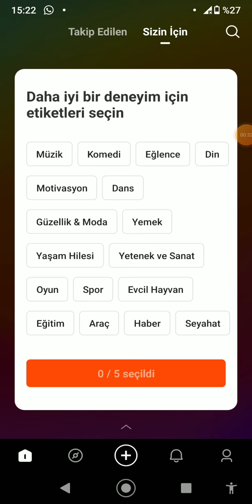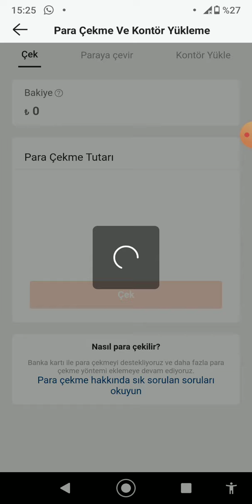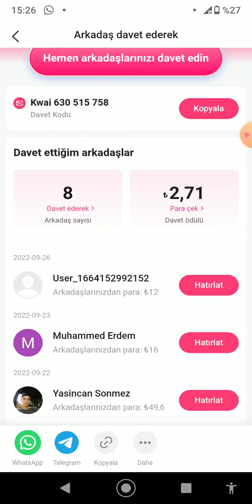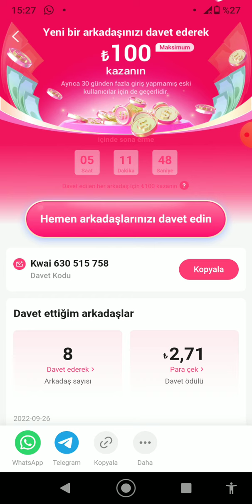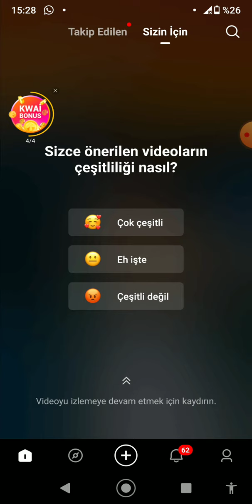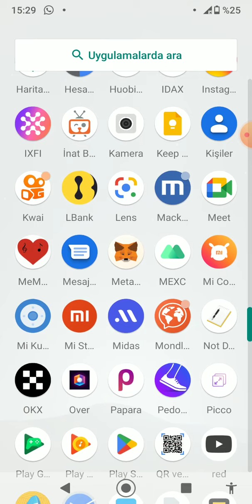KWAİ VİDEO İZLE KAZAN 400 TL ÜSTÜ ÇEKTİM KAZAN YATIRIMSIZ PARA KAZANMA İNDİR KAZAN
kwai uygulamasını telefondan indirip davet gönderisine evet deyip indiriyorsunuz.para kazanmaya başlıyorsunuz. izledikçe kazan pasif gelir 171 tl çekim yaptım papara hesabıma anında geldi.videoları izlerken sayaç var o doldukça kwai altın kazanıyorsunuz onu çevir dediğinizde nakite çevirebilirsiniz yada kontör atabilirsiniz telefonunuza

superEx borsasına bu linke tıklayıp kaydoluyorsunuz sonra apk dosyasını indirdikten sonra yüklüyorsunuz borsaya giriş yapıp 30 usd değerinde et tokeniniz alıyorsunuz.
kod : 8GZ8HYKKE

30 kasım son icyprex
devam etmekte olan icyprex airdrobu ile 15 ile 15000 tl arası rastgele ödülü kap hemen kaydol çekilebilir kripto kazan kaçmaz.100000 üye sınırı var acele edin.

arkadaşlar halen devam etmekte olan bitexen borsasının kaydolar yeni kullaıcılara kimlik onayı müşteri tanımıa formunu ve adres onayını yaptıkları takdirde 50 tl değerinde 5 bitexen coin airdrobu devam ediyor.ödülü almak için 1 tl gibi bir miktarı yatırıyorsunuz hesabınız aktif oluyor.hepsi bukadar.herkese bol kazançlar